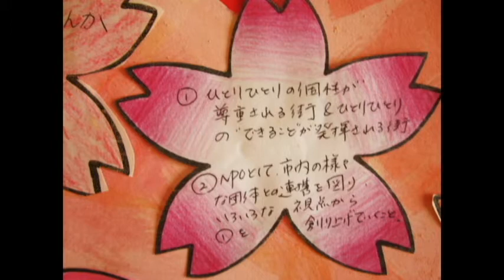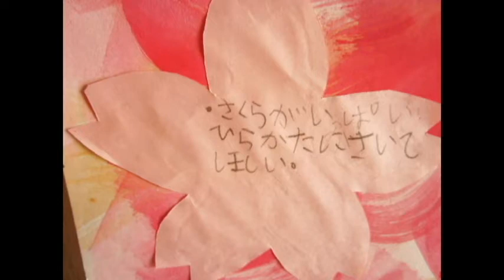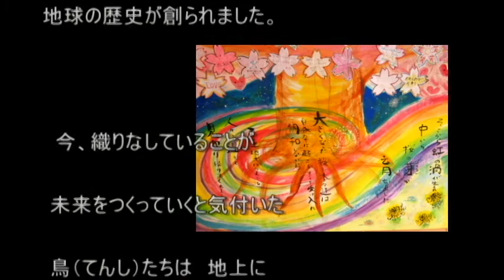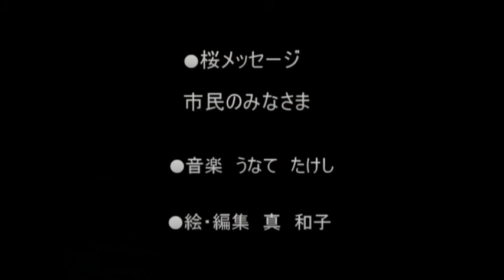桜メッセージ（ひらかたＮＰＯフェスタ２０１１年にて）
市民等のみなさんのメッセージが繋がって一本の桜の樹が生まれました。
またハートの中には、枚方市の鳥カワセミ親子がいます。